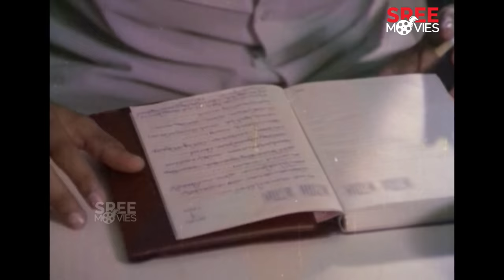ആർക്കും ഞങ്ങളെ മനസിലായില്ല🥲🥲 | Kariyilakkattu Pole | Mohanlal | Mammootty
Kariyilakkattu Pole (transl. Like a zephyr of dry leaves) is a 1986 Indian Malayalam-language mystery thriller film written and directed by P. Padmarajan.

Directed by - P. Padmarajan
Screenplay by - P. Padmarajan
Story by - Sudhakar Mangalodayam
Produced by - Thankachan

Starring - Mammootty, Mohanlal, Rahman, Sripriya, Karthika, Jalaja, Unni Mary